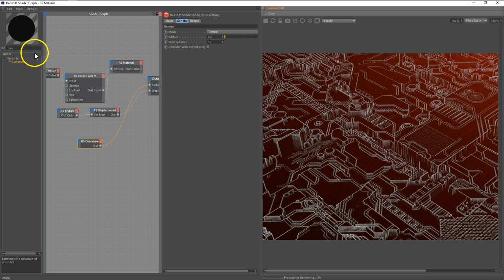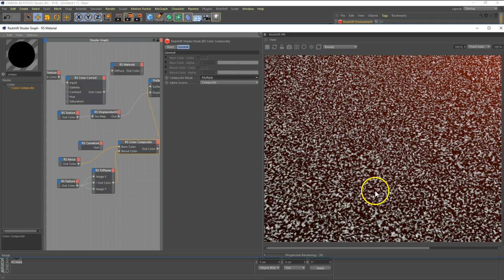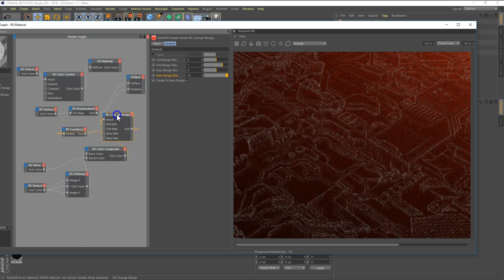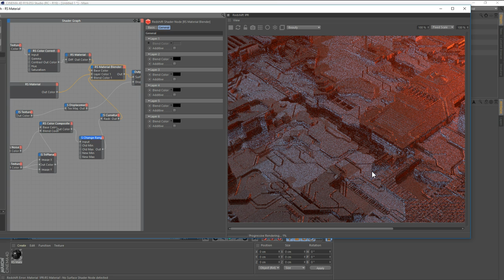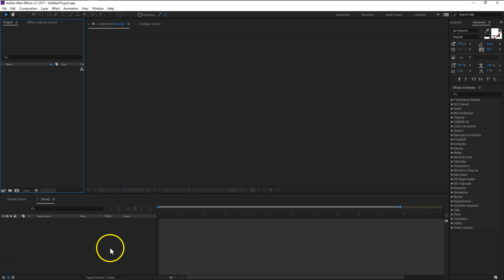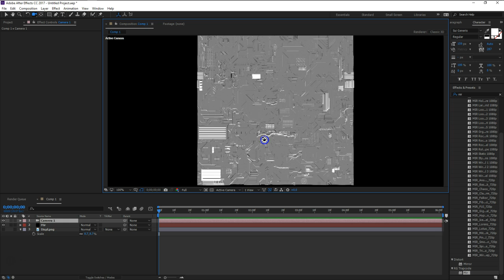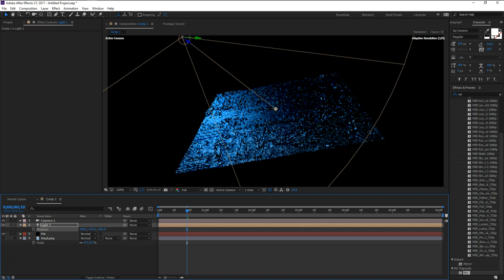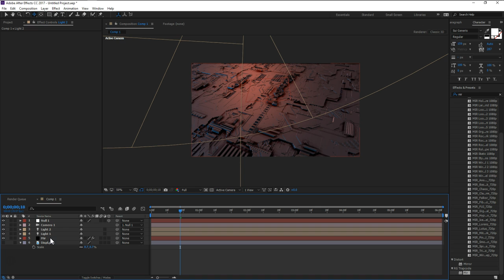Abstract Displacement Part02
فى الجزء ده من المحاضرة اتكلمت عن ازاى نعمل نفس الحكاية جوه أفتر افيكتس لكن هتحتاج مجموعة TrapCode